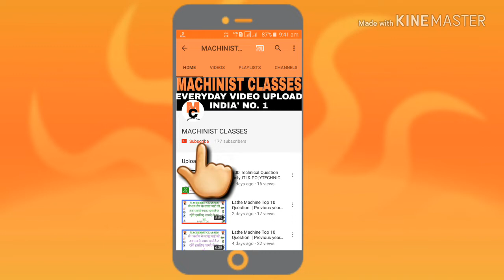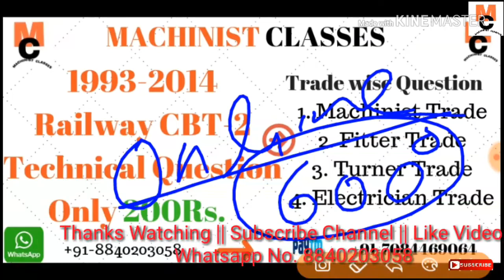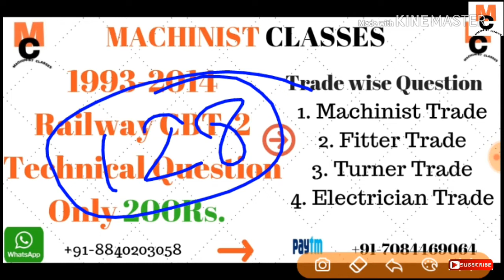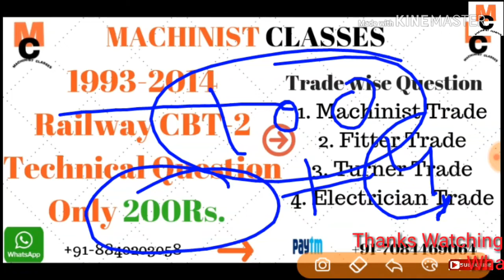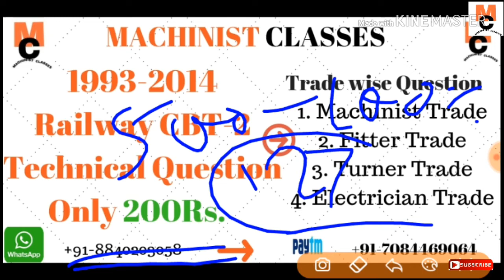6:00 AM - ALP CBT-2 Mechanic Diesel | Day #2 | Engine || Machinist Classes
गोवर्ट्मेंट जॉब्स का चैनल -

Topic Coverd
tubewell operator syllabus, Tubewell operator trade question in hindi
tubewell operator important question
tubewell operator update
tubewell operator exam date 2018
Tubewell operator syllabus in hindi
Tubewell Syllabus, iti fitter important question in hindi, tubewell operator technical questions, fitter question in hindi pdf, tubewell operator trade question, tubewell operator electrician question, Turner question, machinist important question,
Up tubewell operator syllabus,
Viru info, viru info tubewell operator question,
Important question by viru info,
Trade question for tubewell operator,
Fitter question,
Electrician question,
ITI important question,
Technical question for tubewell operator,
tubewell operator syllabus
tune well operator
technical questions for tubewell operator
tubewell operator technical questions in hindi
Topic cover

Technical mcq
2 September Leak Paper Solution
TUBEWELL OPERATOR leak Paper Questions
TUBEWELL OPERATOR all trade technical questions by be topper
Uppcl tg2 trade related question
Uppcl tg2 Technical MCQ
Uppcl exam date
Uppcl tg2 exam syllabus
Uppcl tg2 test paper